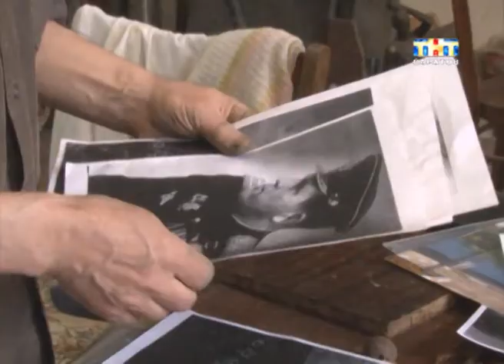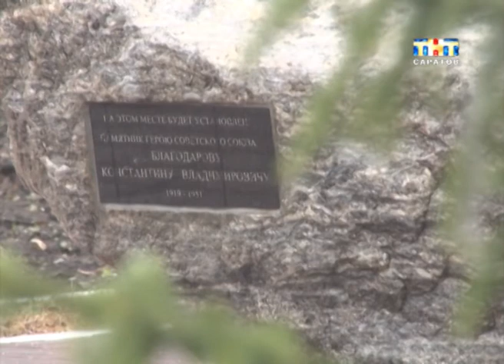В Ленинском районе установят бюст морскому летчику Константину Благодарову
Точно такой же только не из пластилина, а из камня и в десять раз больше. В Саратове появится еще один памятник герою Великой Отечественной. В Ленинском районе установят бюст морскому летчику Константину Благодарову. На его счету сто тридцать боевых вылетов и семнадцать уничтоженных кораблей противника. Создал монумент скульптор Николай Бунин. Над памятником героя Советского Союза он трудился почти год...